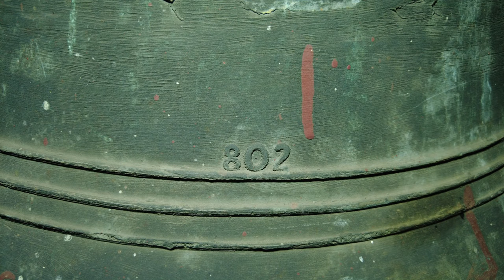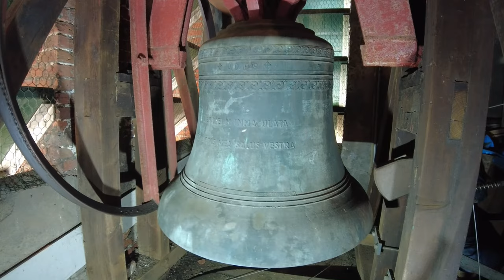Hansweert, kerkklok Onze Lieve Vrouw Onbevlekt Ontvangen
386) De kerkklok van de kerk van Onze Lieve Vrouw Onbevlekt Ontvangen te Hansweert!

De klokken voor de Tweede Wereldoorlog
De toren is slechts een fractie van hetgeen in de oorlog werd verwoest. De twee klokken hadden diameters van resp. 75 en 60 cm en gewichten van resp. 302 en 150 kg. Ze werden op 20 april 1943 uit de toren gehaald en getransporteerd naar Hamburg. Bron: Klokkenvordering 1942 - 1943, Van Nieuwenhoven.

De huidige klok
→ Kerkklok: Petit en Fritsen, 1949, b1

NOMEN MEUM IMMACULATA
VOLUNTAS MEA SALUS VESTRA

Met dank aan:
- De heer Jansen voor de ontvangst!
- Jesse Oostermann @jessomann9852 en Jorian Sarolea @joriansaroleakerklokken3792 voor de assistentie en de gezelligheid!